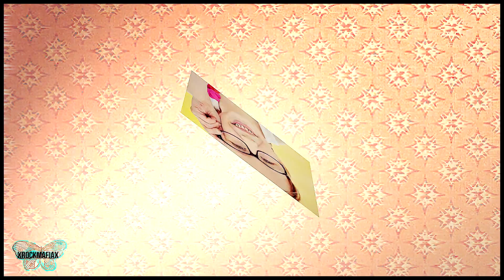»cailyn ava | i was here «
new video of this lovely lady ♥